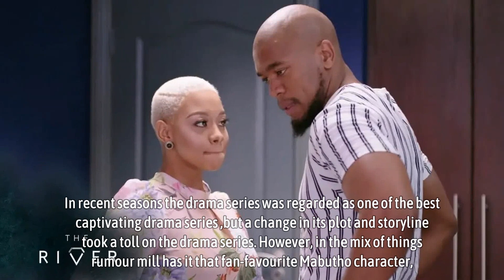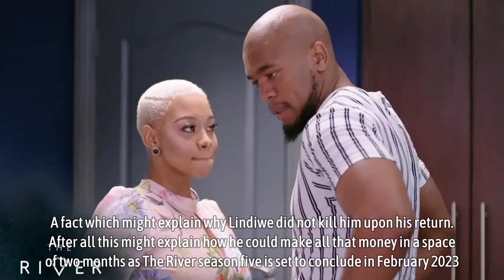Mabutho makes a shocking return on The River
Mabutho makes a shocking return on The River. No doubt The River has been struggling with it’s storyline, and the mass exodus of seasoned lead actors gave the drama series a final death blow.

In recent seasons the drama series was regarded as one of the best captivating drama series ,but a change in its plot and storyline took a toll on the drama series.